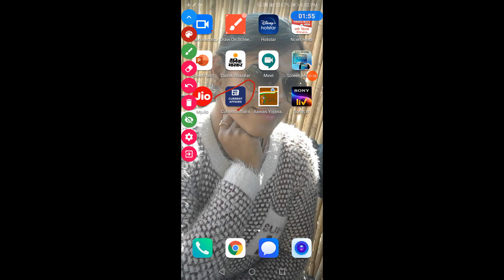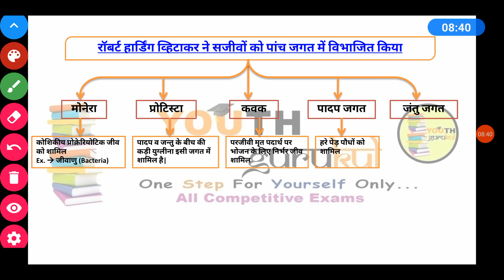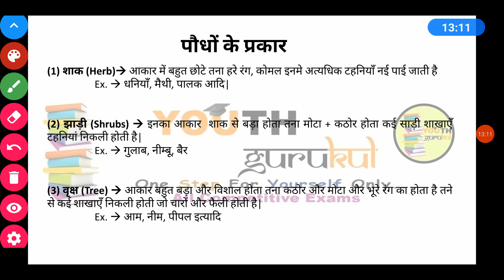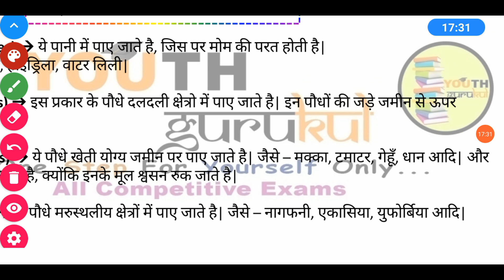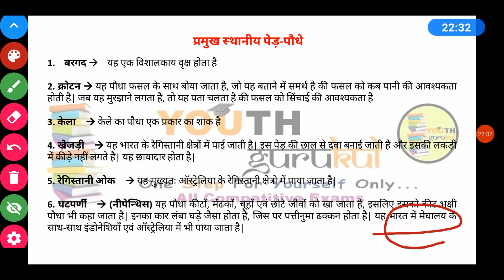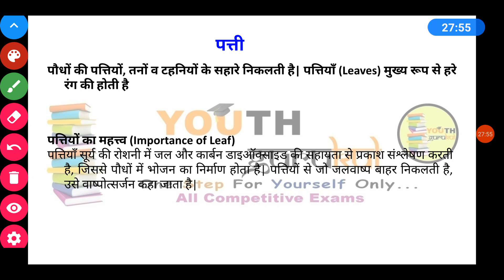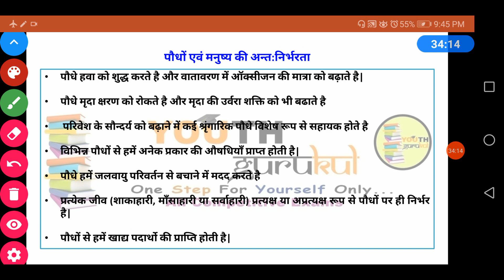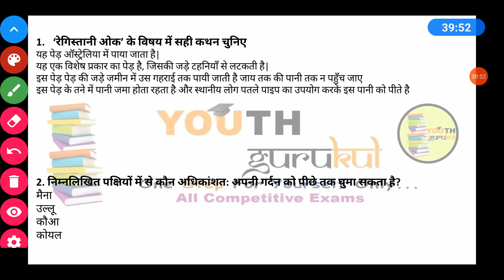हमारे पेड़ पौधे ||TOPIC 03 || EVS ||CLASS 05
MPTET CTET ENVIRONMENT YOUTH GURUKUL#FOR EDUCATION#FOR ALL TET EXAM#How to prepare MPTET/CTET#
About the video:= आज के इस वीडियो में मध्य प्रदेश शिक्षक पात्रता परीक्षा एमपी टेट में हमारा परिवार, हमारे मित्र ||टॉपिक - 3 (हमारे पेड़ पौधे - स्थानीय पेड़ पौधे पेड़ पौधे एवं मनुष्यों की अन्त:निर्भरता ... ) के बारे में अच्छी से अच्छी तरह से समझाया गया है यदि आप मध्य प्रदेश शिक्षक पात्रता परीक्षा व अन्य टेट एग्जाम की तैयारी करना चाहते हैं तो आज हमारे चैनल से जुड़े वह पर्यावरण की पूरी तैयारी करें|